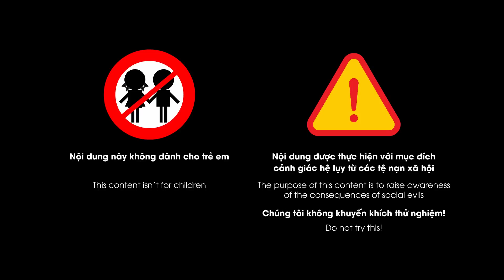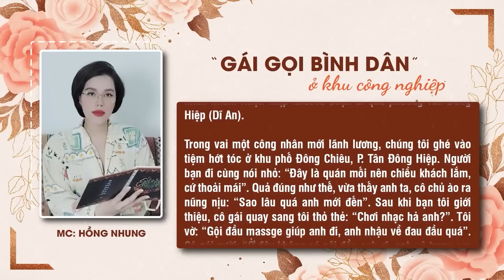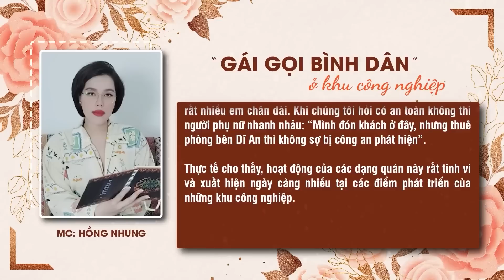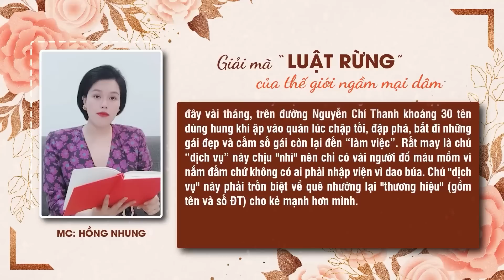Thực hư khu công nghiệp "đào" giá rẻ: đơn giản, xả stress tại chỗ, thích là chiều | Truyện án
Những ngày đầu năm 2015, các cô gái bán hoa và các dịch vụ “cà phê tới bến”, “hớt tóc khóc mới thôi” có xu hướng tràn về vùng ven. Đặc biệt, hoạt động này trở nên rất nhộn nhịp quanh các khu công nghiệp ở Bình Dương. Cũng từ đây, hàng loạt các ổ tệ nạn núp bóng cà phê đèn mờ, hớt tóc rộ lên nhan nhản quanh các khu công nghiệp, trực tiếp thách thức lực lượng chức năng. Đi sâu vào điều tra tìm hiểu, sự thực bên trong có lẽ khiến nhiều người hoang mang đổ mồi hôi. Chi tiết, kính mời quý khán giả hãy cùng Hồng Nhung lắng nghe câu chuyện của ngày hôm nay

Xin mời xem thêm: Rùng mình trò HOÁN ĐỔI VỢ: Vợ sững sờ nhìn chồng xếp hình với người khác